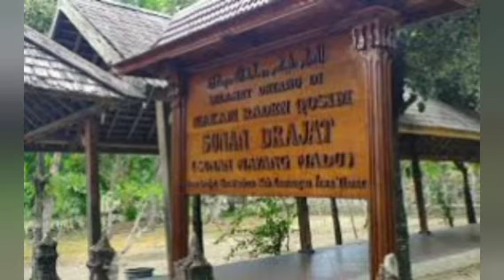Ikan Talang Penolong R. Qosim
Ini sejarah perjalanan dakwah sunan Drajat.